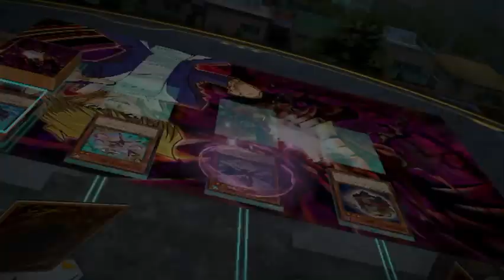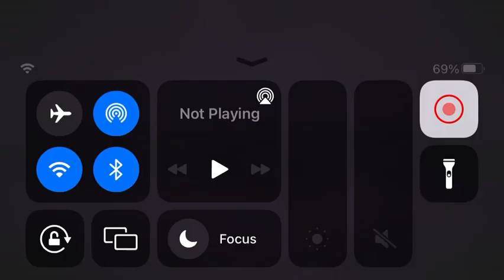Zira Plays Cross Duels Blix Loves It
I love you-gi-oh please try this game or the other iOS games they are nice.And easy to play everyday strategy games love this game and the show😼.